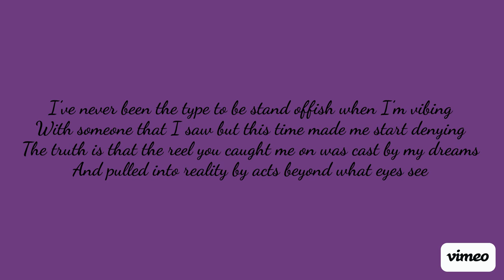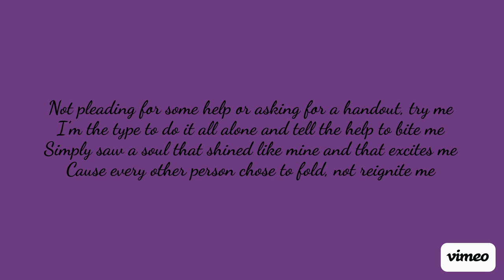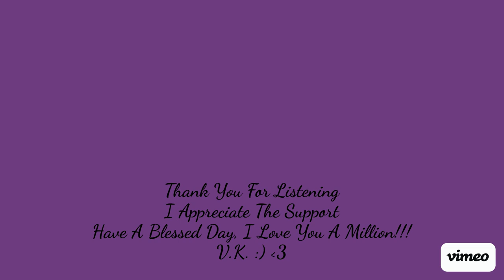VAKASA KAVI- STRANGER LABYRINTH(PART 2)(PROD. CHERRYHAZE X GUSUCK) LYRIC VIDEO 💜 🖤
Another new song for y'all. Hope that you enjoy this one. Thank you for everything. I love you a million 💜🖤

LYRICS
Producers: CherryHaze X Gusuck
Lyricist/Vocals: Vakasa Kavi
Stranger Labyrinth(Part 2) 💜🖤

Every week that passes removes more of tainted glasses, every vision I can see is only leading me towards stacked wins, In the last one I said I’m unsure but that just fueled what happened, when I saw you one more time I became sure my soul was snatched in

Kinda like a siren from the riverbank’s not hiding, Beauty dipped in gold and made mosaic with fine linings, Not into wine and dining cause the drinks cause lack of timing, But the tables been prepared and all it takes is you still shining

I’ve never been the type to be stand offish when I’m vibing, With someone that I saw but this time made me start denying, The truth is that the reel you caught me on was cast by my dreams, and pulled into reality by acts beyond what eyes see

Now I kinda like the hiding of the feelings but it’s striking, Too hard now to ignore cause when you looked at me my mind screams, Say the words you feel, Kid, that’s your motto, still it’s frightening, How one look into eyes can cause my heartbeats to recite please

Not pleading for some help or asking for a handout, try me. I’m the type to do it all alone and tell help, bite me. Simply saw a soul that shined like mine and that excites me, Cause every other person chose to fold, not reignite me